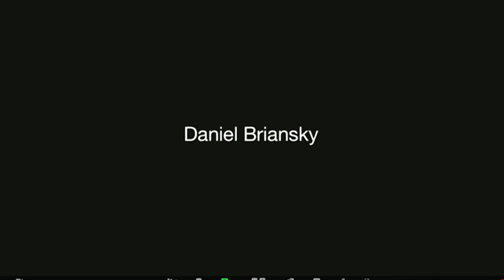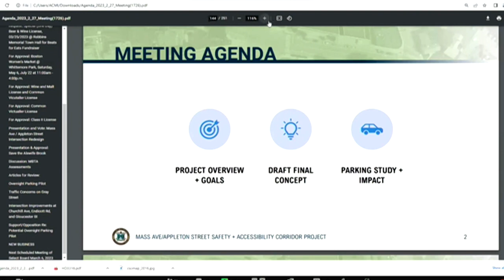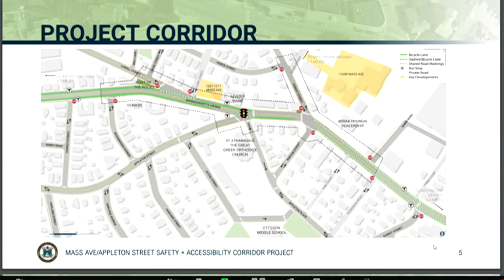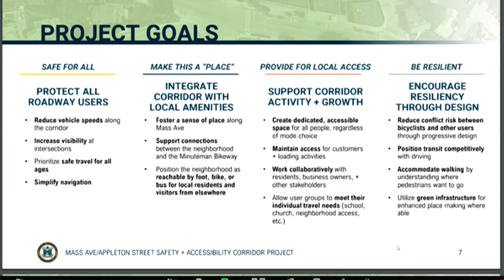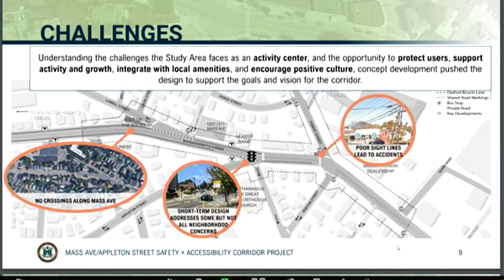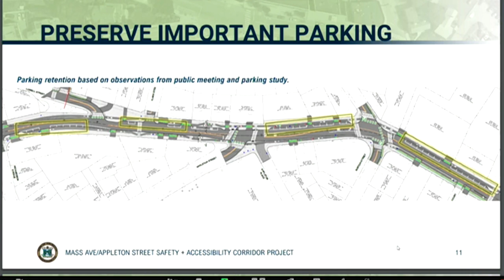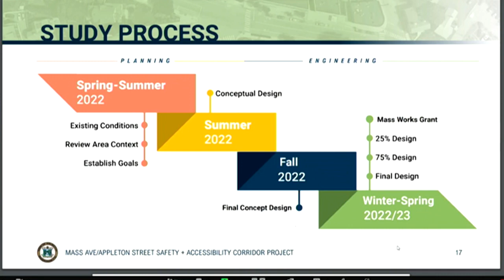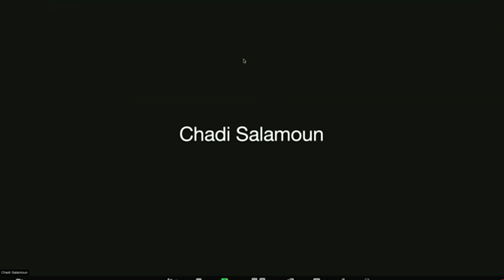Select Board Meeting - February 27, 2023